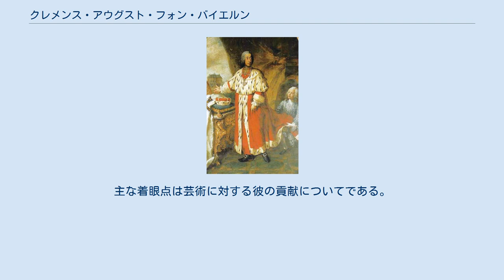クレメンス・アウグスト・フォン・バイエルン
クレメンス・アウグスト・フォン・バイエルン（Clemens August I. Ferdinand Maria Hyazinth von Bayern, 1700年8月16日 - 1761年2月6日）は、ケルン大司教にして選帝侯。
その他いくつかの領主司教を兼ねる。
 父はバイエルン選帝侯マクシミリアン2世エマヌエル、母はポーランド王ヤン3世の娘テレサ・クネグンダ・ソビエスカ。
アストゥリアス公ヨーゼフ・フェルディナントは異母兄、選帝侯で神聖ローマ皇帝にもなったカール・アルブレヒト（カール7世）は同母兄、スペイン王フェリペ5世は従兄に当たる。
 当時父がスペイン領ネーデルラント総督であったためブリュッセルで生まれる。
しばらくして本領バイエルンに戻ったが、スペイン継承戦争の展開の結果バイエルンはオーストリアの占領下となり父は逃亡、クレメンス・アウグストは他の兄弟ともどもオーストリアの捕虜として連行され、軟禁生活を送った。
戦争終結によってようやくバイエルンに戻ったのもつかの間、次男・3男を高位聖職者にして教会領主の地位に送り込みたい父の意向によって、兄フィリップ・モーリッツと共にローマに留学する。
 1719年、兄がミュンスターとパーダーボルンの司教に選出されるが、同年には死去してしまい、急遽クレメンス・アウグストが跡を引き継ぐことになった。
1722年には、ケルン大司教（選帝侯）にして叔父のヨーゼフ・クレメンスから継承者に指名される。
翌1723年、叔父の死去によりケルン大司教に就任。
父としては、バイエルンのヴィッテルスバッハ家が占めていた大司教及び選帝侯位を保全し、それを本家の戦略に利用する考えであった。
クレメンス・アウグストは後にヒルデスハイム、オスナブリュックの司教を兼任、1732年にはドイツ騎士団総長になった。
 こうして若年で高い地位に着いたクレメンス・アウグストだったが、ただ親の言うがままに動いていた本人には、聖職者になるという決意が欠けていた。
ケルン大司教になろうという時に、ローマからやって来た大使に対して、自分は聖職に就きたくないと言い出して周囲を困惑させ、父は厳しい筆調の手紙と家臣を送って息子に聖職に就くよう強制させねばならなかった。
仕方なく就任して儀式執行の職務だけは果たすものの、仮面舞踏会に日参し、愛妾を囲う生活を送った。
また狩猟に励む一方で、巨費を投じて城館や庭園を造った。
政治の停滞は領民にとっては大変な負担だった。
 父が死ぬとクレメンス・アウグストは政治的に独自の行動をとるようになったが、その方針が気分によってころころ変わった。
はじめ本家の意に反してオーストリアによしみを通じていたが、ポーランド継承戦争ではフランス方に肩入れし、その後またオーストリアに接近した。
オーストリア継承戦争では自家側に就いて、兄のカール・アルブレヒトに帝冠を授けた。
 しかし、兄を快く思っていなかったらしいクレメンス・アウグストはそのすぐ後にオーストリアに急接近。
兄の没落・死後は甥マクシミリアン3世ヨーゼフとオーストリアとの間を取り持ってフュッセン条約締結後、改めてフランツ・シュテファンに帝冠を贈った。
オーストリアからは巨額の援助金が送られたが、それでも彼の態度は変転著しく、皇帝フランツ1世はクレメンス・アウグストを風見鶏と呼んだ。
 1761年、60歳で死去。
後継者に弟のリエージュ司教ヨハン・テオドールを望んでいたが、ローマ教皇クレメンス13世は素行不良を理由に承認しなかったため、ヴィッテルスバッハ家のケルン大司教職の保全は叶わなかった。
 精神的に安定しない人物で、自国の大臣にしても各国の大使にしても、深い信頼を寄せたかと思えば突然追放したりするなど、混乱が目立った。
外交の変転はその結果である。
聖職者としても政治家としても評価されない人物である。
一方、芸術面では世界遺産入りした「ブリュールのアウグストゥスブルク城と別邸ファルケンルスト」などの建築物を建てさせた功績がある。
 地元のボン大学では、彼についての研究が行われ発表されている。
主な着眼点は芸術に対する彼の貢献についてである。